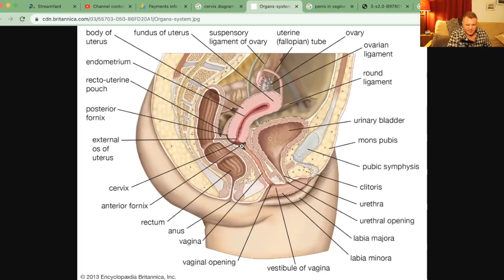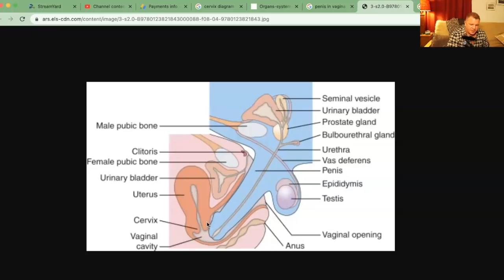Alpha Widow her in bed with THIS (pt1)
Create this experience for her in the bedroom, and she'll never forget you.

Apexmindset.net

For a Free Webinar on Frame, Free Consultation For The Frame & Seduction Mastermind Group: